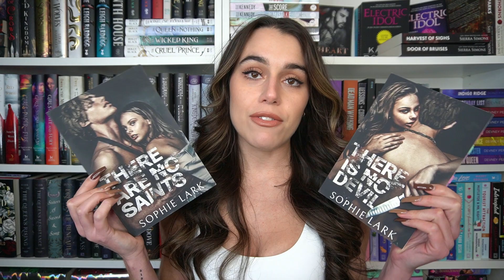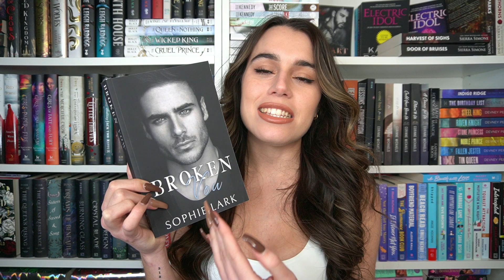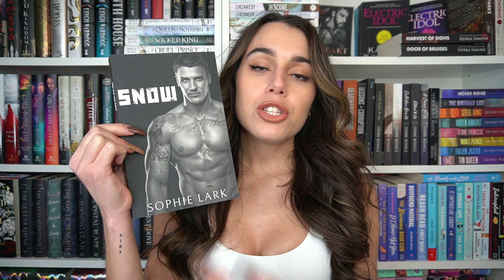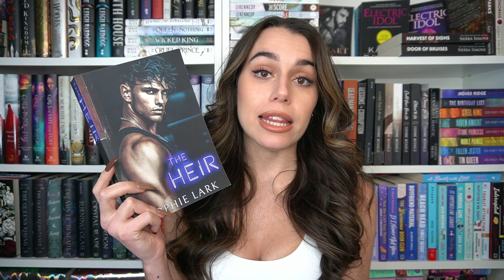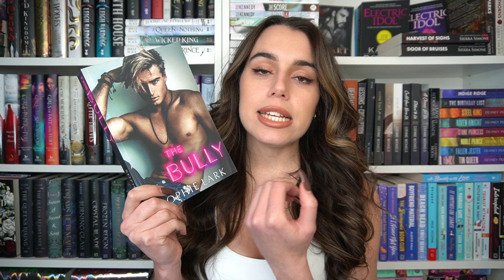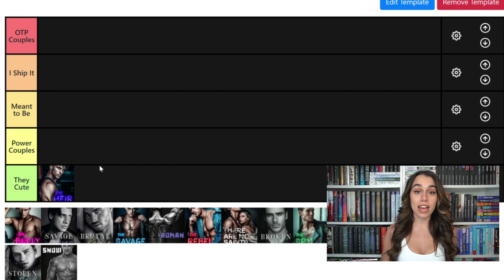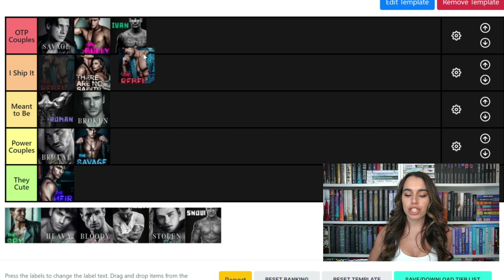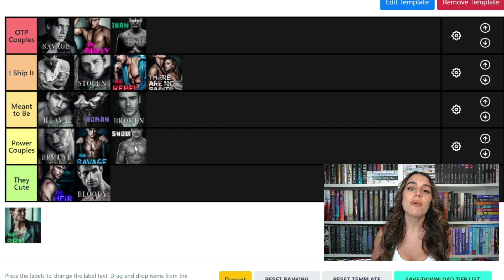Sophie Lark: Reading Order & Tier Ranking Books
Hey Everyone ❤ In this video I will explain the order to read Sophie Lark books as well as include my tier ranking for all the couples that I have read!

Sophie Lark
- Brutal Birthright Series (mafia romance)
- Kingmakers (mafia romance)
- Underworld (mafia romance)
- Sinners Duet (dark romance)
- Anastasia (to come - fantasy romance)

Other Social Medias:
♡ ᴛɪᴋᴛᴏᴋ ♡

♡ ᴀᴍᴀᴢᴏɴ ᴡʟ  ♡

Business/Review Inquires:
♡ ᴇᴍᴀɪʟ ♡